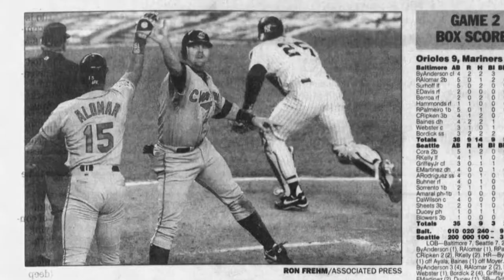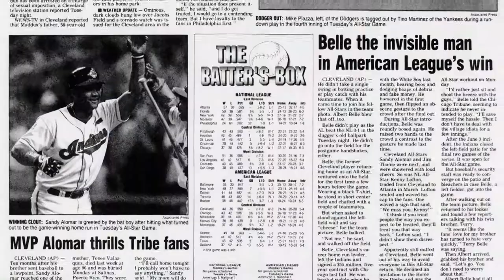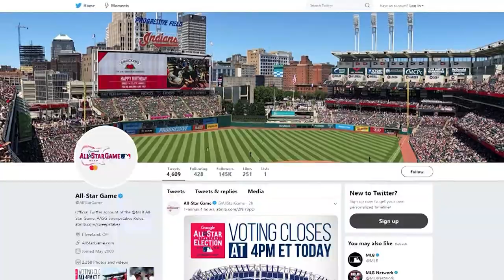WVIZ Sandy Alomar Jr. remembers 1997 All-Star game June 2019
Cleveland Indians First Base Coach Sandy Alomar Jr. talks about memories from 1997 ahead of the 2019 MLB All-Star game in Cleveland.